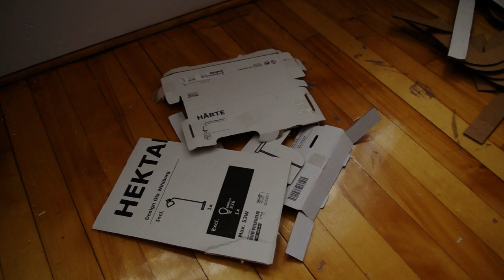Comment créer des meubles en carton ?! (UPCYCLING Feat. AffreuxJojo)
Vous en avez marre de jeter vos emballages carton?
L'AffreuxJojo aussi. Il vous montre comment créer vos propres meubles.

Cette vidéo est la première des hors série. En espérant que la démarche plus artistique que les sujets habituels vous plaise.

Rejoignez F.A.R. dans l’exploration de pistes d’adaptation à un monde en contrainte énergétique.

N’hésitez pas à poser des questions. Et n'oubliez pas, le monde d'avant ne permet pas la vie d'après!

Et encore Merci à Jojo pour l'inspiration et son travail!